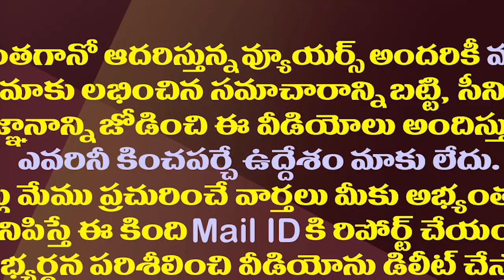చంద్రబాబు రాజకీయం చివరికిలా దిగజారిందన్న మాట| Minister Perni Nani About Bheemla Nayak Movie Issue